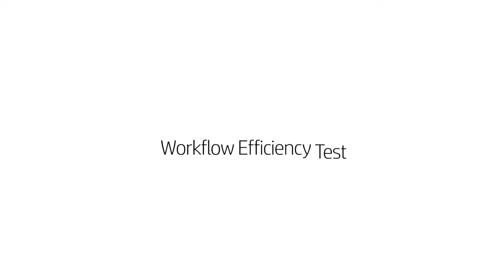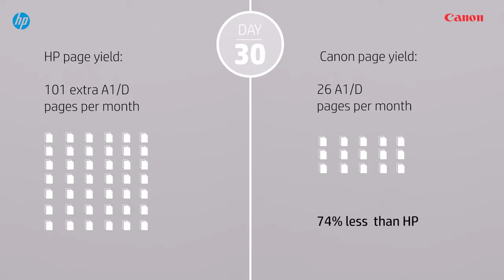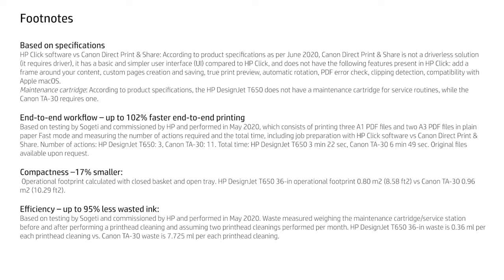Differences between the HP DesignJet T650 Plotter and the Canon TA-30 | DesignJet Printers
Watch this video and see the comparison between the HP DesignJet T650 plotter and the Canon TA-30 and learn which plotter is better, and what are the key differences between them. If you are wondering which plotter to buy, this video will give you useful insights to make an informed decision.

HP DesignJet T2x0/T6x0/Studio vs. Canon TA-20/TA-30 & Epson SC-T3100/T5100

Large format printers designed for maps, technical drawings, high impact graphics and professional photo quality prints